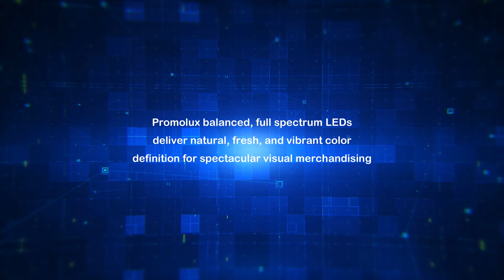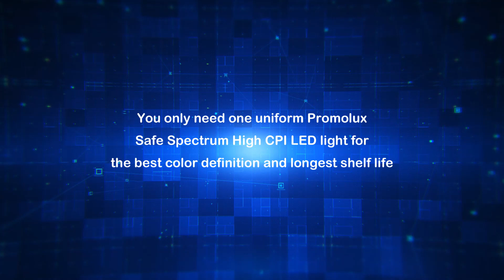How to Illuminate Charcuterie: Display Case Tips for Grocery Stores | Promolux💡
How to Illuminate Charcuterie? Looking for display case tips for groceries? Here, we are going to unlock the secret of charcuterie illumination so that you can extend shelf life with Promolux food safe lighting.

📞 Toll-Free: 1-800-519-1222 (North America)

Transform your charcuterie display with Promolux's balanced full spectrum LEDs. Experience natural, fresh, and vibrant colors that enhance your visual presentation. Our LEDs extend charcuterie shelf life and reduce shrink losses with Safe Spectrum Technology. Optimize color definition and freshness with a uniform Promolux Safe Spectrum High CPI LED light.

Bringing Freshness to Light: Promolux's Breakthrough LED Technology for Charcuterie Displays, the leader in specialized lighting solutions, is proud to announce its latest breakthrough in LED lighting technology, meticulously designed to enhance the visual appeal, freshness, and conservation of fresh charcuterie displays in supermarkets. Promolux has long been at the forefront of innovative lighting solutions, and their newest LED lighting represents a significant leap forward in addressing a critical challenge faced by grocery retailers – the preservation and presentation of fresh charcuterie products under the demanding conditions of supermarket environments.

"Our goal is to ensure that retail grocers, supermarkets, and butcher shops can provide the best shopping experience while extending the lifespan of their products without compromising visibility," stated a Promolux spokesperson.

The Science of Photo Lipid Oxidation
As consumers are increasingly drawn to charcuterie displays in supermarkets, it becomes essential to understand the science behind the deterioration of these products due to factors like photo lipid oxidation. Photooxidation, as a faster mechanism than autoxidation, is initiated by light exposure. Sensitizers like myoglobin or hemoglobin, coupled with light, lead to the formation of hydroperoxides, an alternative pathway for hydroperoxide formation compared to the free radical mechanism in autoxidation. This process can compromise both the appearance and nutritional quality of fresh food products.

So, why wait? Grab our food safe led lighting and grow your business.